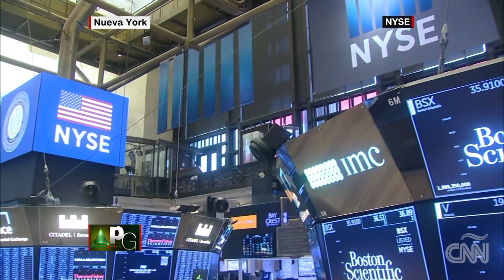Nuevas Restricciones Por COVID-19 En Europa Preocupan A EE.UU. (Informe De Gabi Frías) - 10/19/2020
La segunda gran ola de casos y muertes por el coronavirus en Europa han obligado a implementar nuevas y duras restricciones en varias ciudades importantes, causando más retrocesos económicos.

Esa situación prende las alarmas en Estados Unidos, donde el rápido aumento en los contagios promete complicarse en los próximos meses de frío intenso.